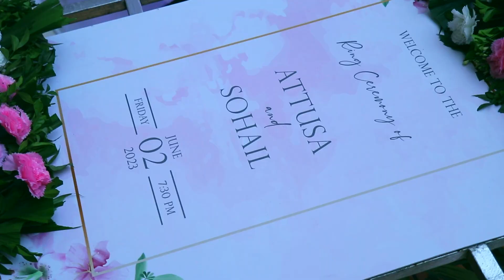ATTUSA & SOHAIL Engagement (2/06/2023)